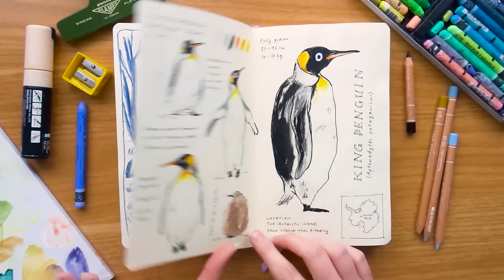My secret daily drawing challenge! 🎨 Drawing every day in January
Hi all! I've been keeping a little secret from you, because in January I did a daily art challenge without telling anybody! I've done daily art projects before but this is the first time I kept things private, so I could see if I could do it without the accountability and to see what I created knowing I didn't have to share. I talk about what I've learnt in this video and flip through all of the art I created - hope you enjoy watching! Katie x

13x21cm Royal Talens Art Creation Sketchbook in Lilac *

01:07 Reflections
06:26 Sketchbook flip through
25:12 Extro